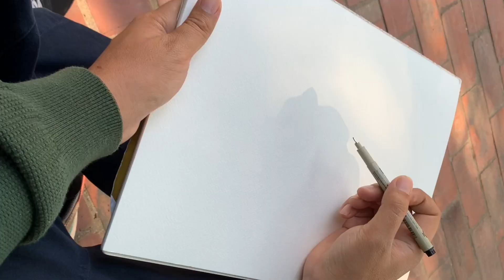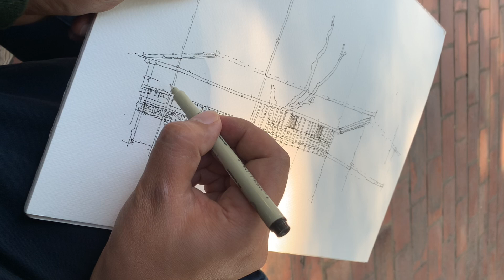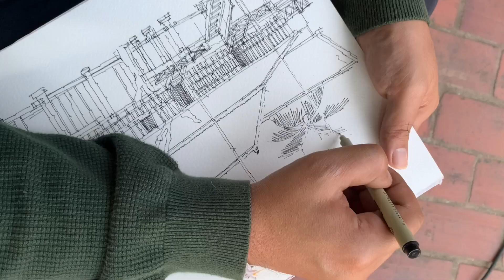Sketching and watercolor of a traditional Lao house in architectural style EP35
I hope my little experience can be inspiring for other. Even though it's hard to grow my little channel, I will try my best. I really appreciate your support.

Regards ❤️🙏

collection of artwork gathered from the places I visit, I employ architectural sketching to grasp both tangible and intangible cultural heritage, emphasizing conservation and collaborative efforts to tackle climate challenges. Additionally, I create videos to share what I've learned, I hope this is will inspire others and offer tips on sketching and watercolor techniques.